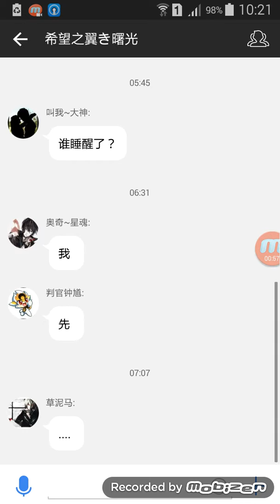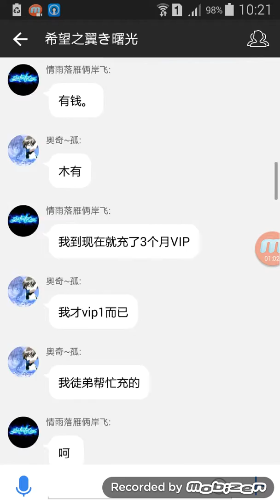每日嘅正常信息量